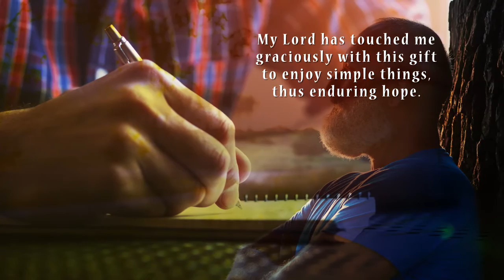Oh Secret Silence: A Collection of my Poems and a Few ... by William R. Koval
Oh Secret Silence: A Collection of my Poems and a Few Good Short Stories

William R. Koval